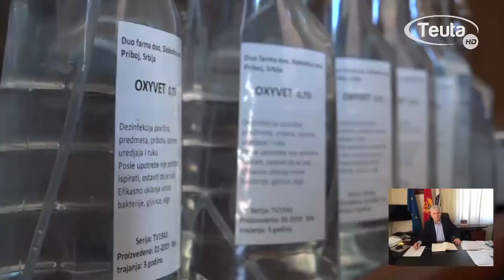NKT uveo nove zabrane i mjere zbog pogoršanja epidemiološke situacije